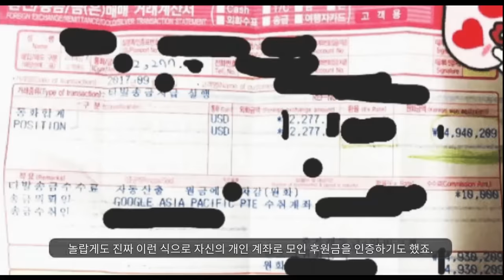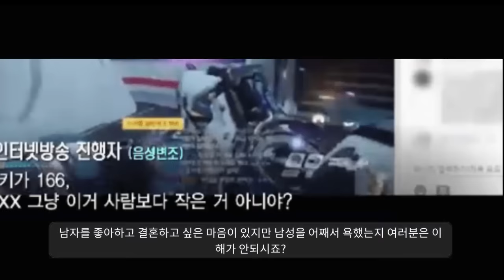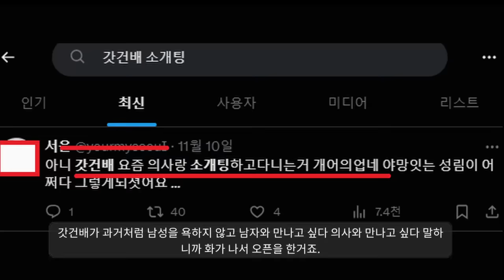놀라운 근황ㅋㅋ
갓건배 근황ㅋㅋ